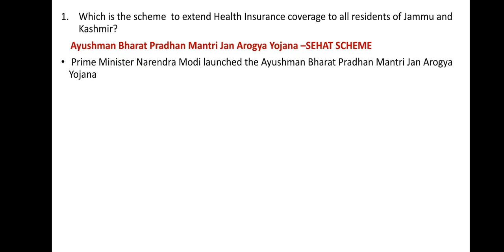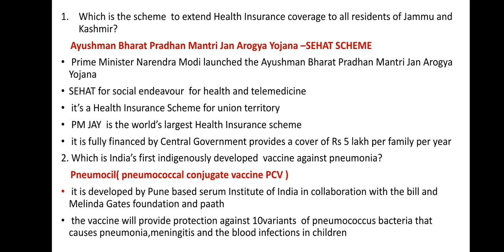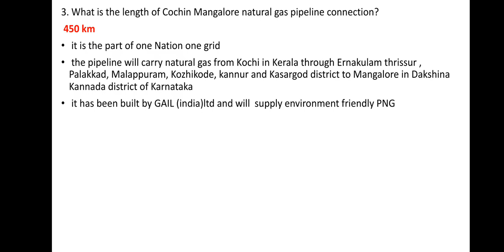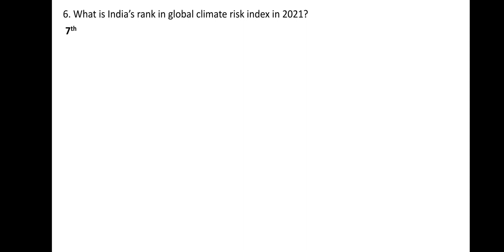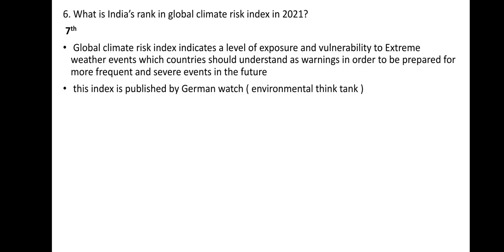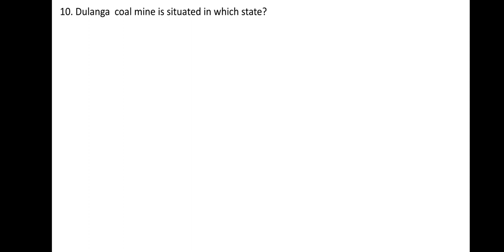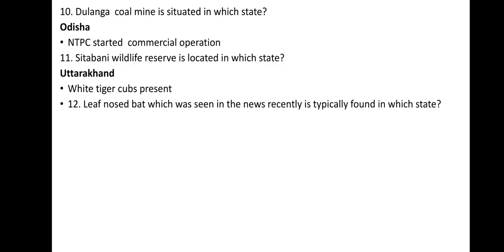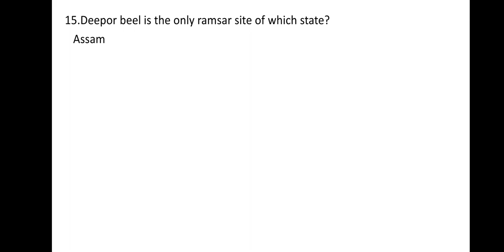HSST/KERALA PSC /CURRENT AFFAIRS NO:1